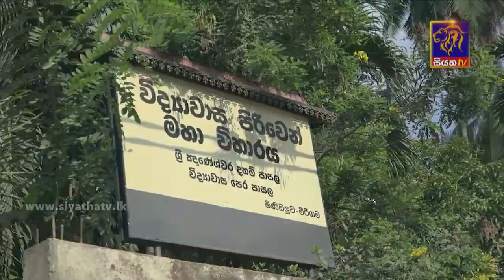Siyatha News | 06.00 AM | 29 - 03 - 2022